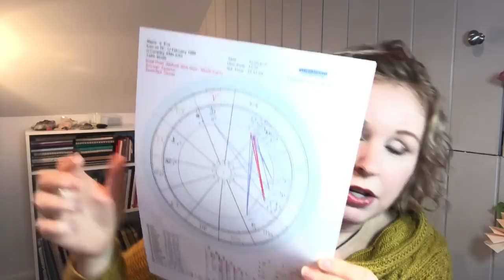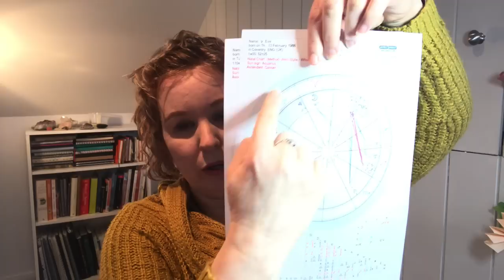The Zodiac Signs | Astrology for Witches SERIES Episode 2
Episode two in the Astrology for Witches Series. This episode is all about the signs. Covering the order of the signs within the zodiac, the elemental correspondences of the signs, and cardinal/ fixed/ mutable. The first few episodes of this series is about interpreting natal charts. We will move onto more of the magical correspondences as we move forward.

It's long, sorry. It was a lot to squeeze into one episode. If you're already pretty well-versed in the signs you could skip the first part and just watch the:

20:28  elemental correspondences
26:02   Cardinal/ fixed/ mutable

Homework - to find a person for each of the signs (so with their sun in that sign) and reflect on whether and how they match the description of that sign.